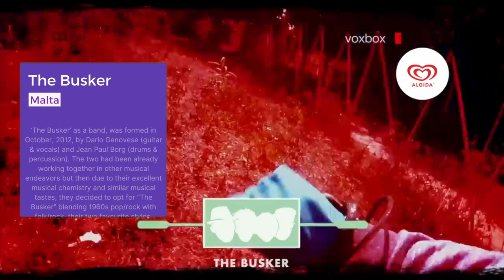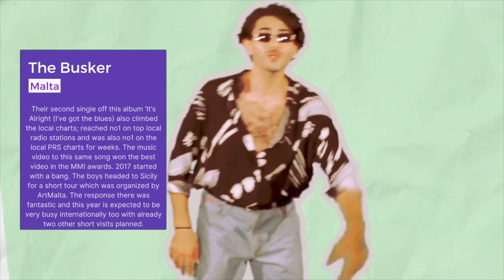GET TO KNOW: The Busker - Malta 🇲🇹 - ESC 2023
It's The Busker who will be flying the Maltese flag in Liverpool, United Kingdom. The Busker's song is called "Dance (our own Party)". Currious who they are? Let's find out!

Details of the Eurovision Song Contest 2023:
🇦🇲  Armenia - Brunette - TBA
🇦🇺  Australia - Voyager - Promise
🇦🇹  Austria - Teya & Salena - TBA (08.03.23)
🇦🇿  Azerbaijan -
🇨🇾  Cyprus - Andrew Lambrou - TBA
🇫🇮  Finland - (25.02.23)
🇫🇷  France - La Zarra - Évidement
🇬🇪  Georgia - Iru Khechanovi - TBA
🇩🇪  Germany - (03.03.23)
🇬🇷  Greece -  Victor Vernicos - What They Say
🇮🇸  Iceland - (04.03.23)
🇱🇹  Lithuania - Monika Linkyte - Stay
🇲🇹  Malta - The Busker - Dance (Our Own Party)
🇲🇩  Moldova - (04.03.23)
🇳🇴  Norway - Alessandra - Queen of Kings
🇵🇱  Poland - (26.02.23)
🇵🇹  Portugal - (11.03.23)
🇷🇴  Romania - Theodor Andrei - D.G.T.
🇸🇲  San Marino - (25.02.23)
🇷🇸  Serbia - (04.03.23)
🇸🇪  Sweden - (11.03.23)
🇨🇭  Switzerland - Remo Forrer - TBA (07.03.23)
🇳🇱  The Netherlands - Mia & Dion - Chasing Highs
🇺🇦  Ukraine - TVORCHI - Heart of Steel
🇬🇧  United Kingdom -